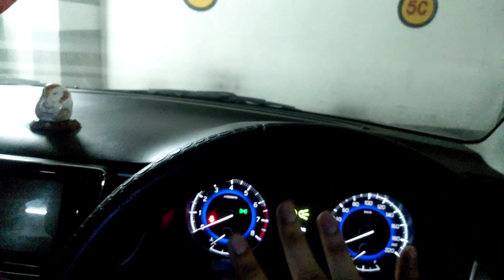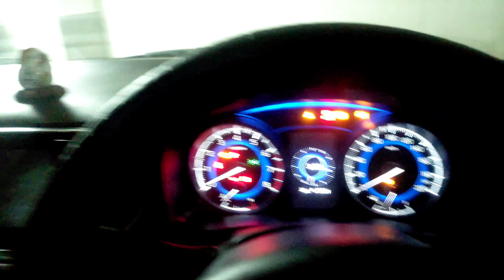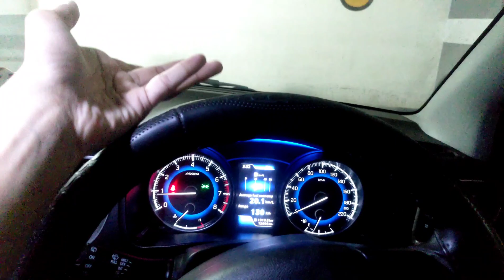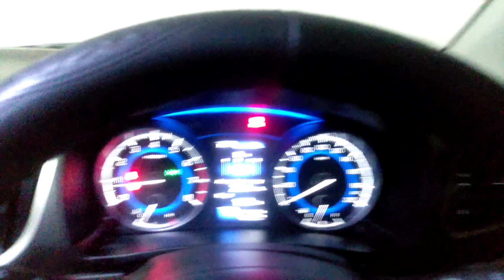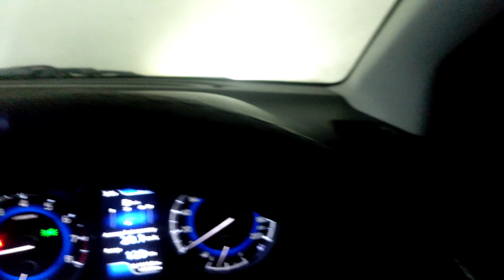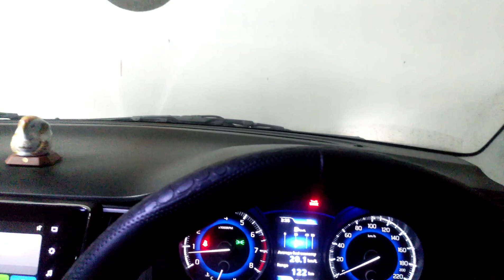How To Judge The FRONT Of A Car (Edge to Edge Judgement) | Car Driving-Part 5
In this video, I will tell you how to judge the front bonnet of a hatchback (Baleno). Do not panic and do not get overconfident in any way!